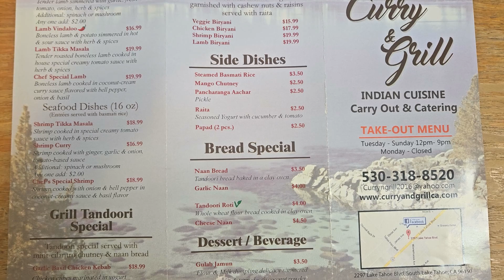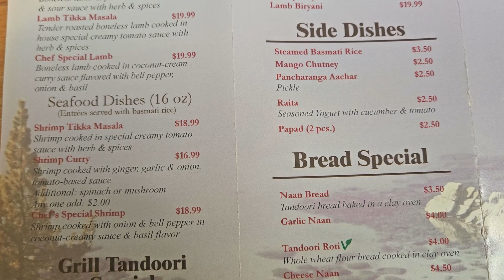Curry & Grill (Take Out)- Indian Cuisine, South Lake Tahoe, CA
Curry & Grill (Take Out)- Indian Cuisine - 2297 Lake Tahoe Blvd South Lake Tahoe, CA 96150